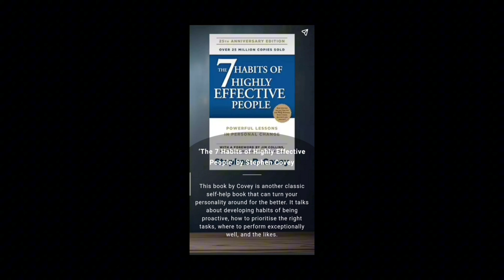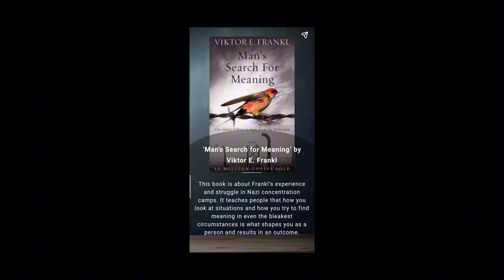8 Books That Will Turn Your Personality || 8 Precious Books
Hey Guys I m going the share with you the precious 8 Books that you have to add up in your life in order to feel, look and behave better..

And To become a better person with firm perceptions into your life...

those who feels weak about their personalities must read that books .